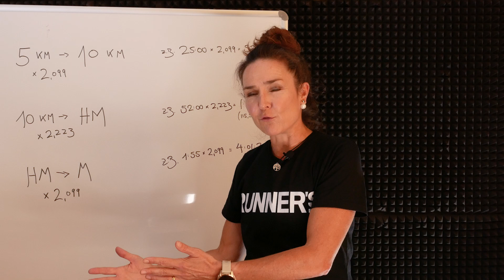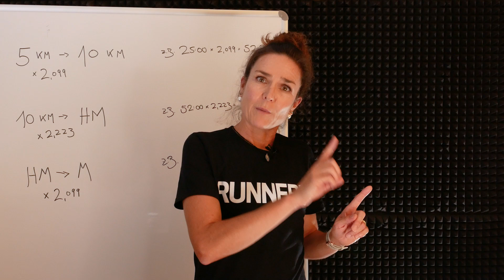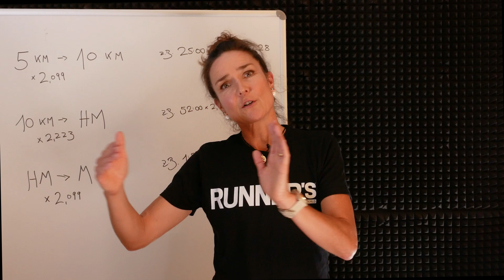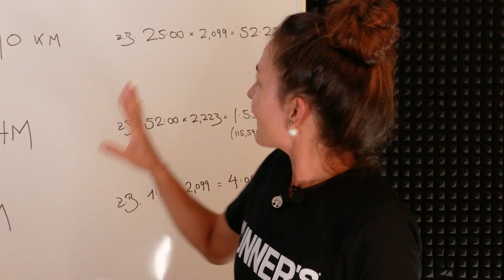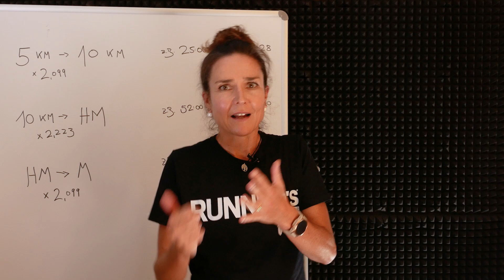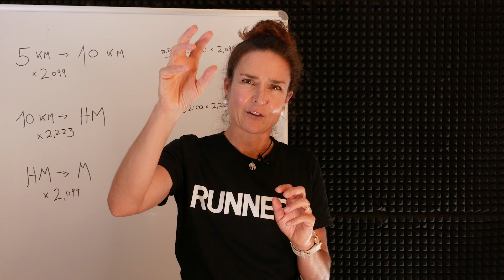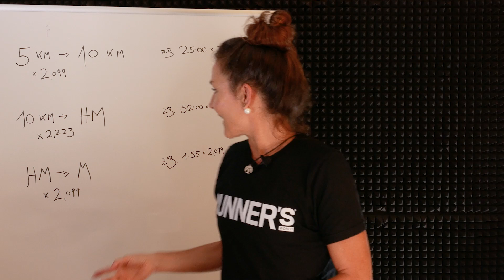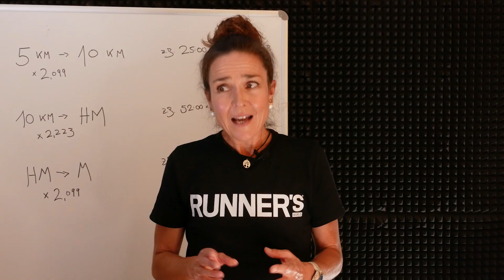RUNNER’S WORLD erklärt... wie du deine Ausdauer verbesserst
Egal, ob wir mit dem Laufen anfangen wollen, unser erstes 10-Kilometer-Rennen absolvieren möchten oder gar einen Marathon anstreben – mehr Ausdauer ist immer gut. In diesem "RUNNER'S WORLD erklärt..."-Video verrät unsere Lauftrainerin Sonja von Opel, mit welchen Trainingseinheiten du dein Durchhaltevermögen möglichst schnell auf ein neues Niveau hebst.